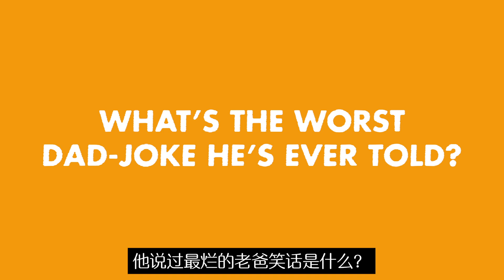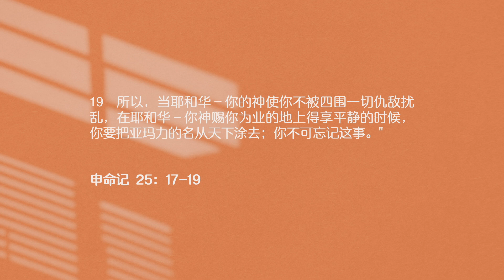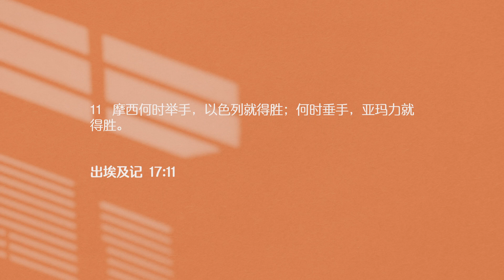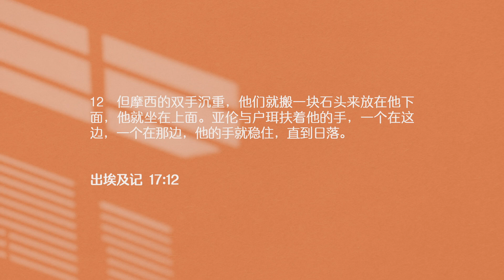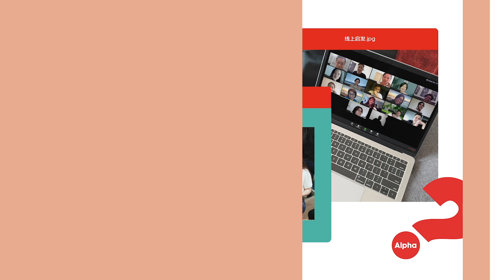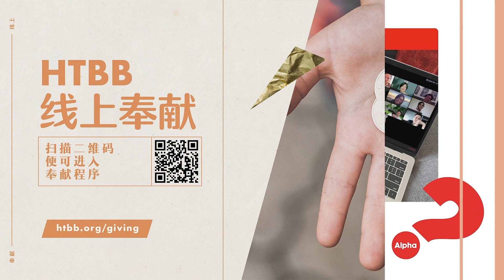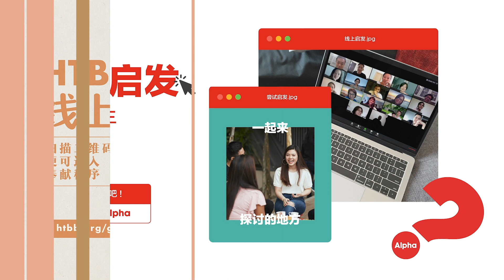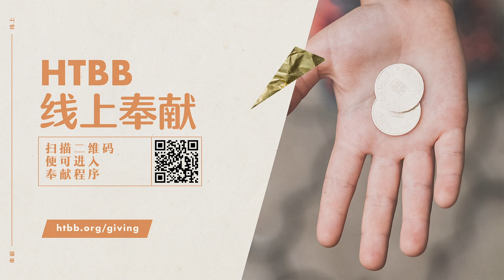HTBB 线上崇拜 | 2020年6月21日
欢迎来到HTBB线上崇拜，很高兴能看到你的加入，让我们一起在崇拜中享受神的同在吧！

今日敬拜曲目：
爱降世 | Love Came Down 02:04
Ben Cantelon
CCLI: 4943316

名分祢已赐给我 | Who You Say I Am 05:38
CCLI: 7102401
中译词: Hillsong Official Translation

亲爱圣灵 | Holy Spirit 09:07
Bryan Torwalt and Katie Torwalt
CCLI: 6087919
中译词: 约书亚乐团

天堂的感动 | Touch of Heaven 43:16
Hannah Hobbs, Aodhan King, and Michael Fatkin